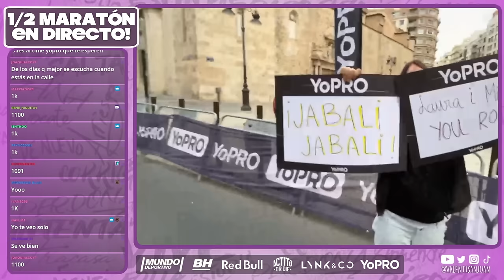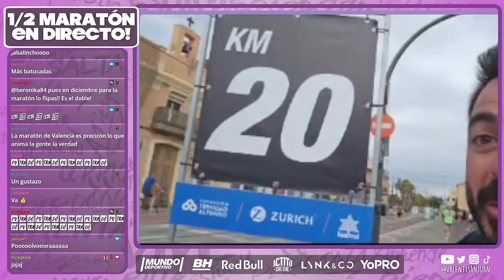MEDIA MARATÓN DE VALENCIA EN SILLA DE RUEDAS | Valentí Sanjuan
Resumen de los 21 kilómetros de la Media Maratón de Valencia junto a todo el Team YoPro.